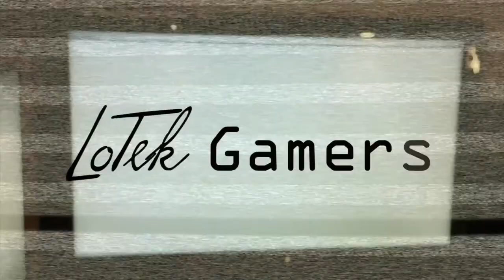Far Cry 4 | Funny Moments | Game Play | LoTek Gamers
-Quinn